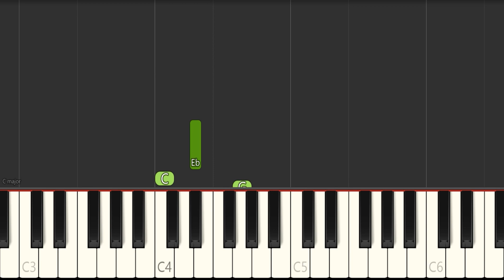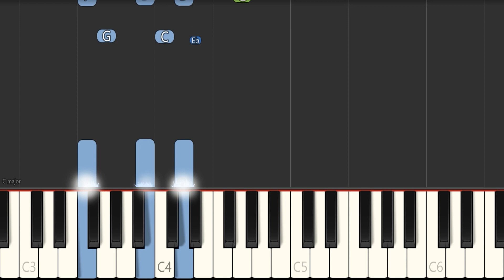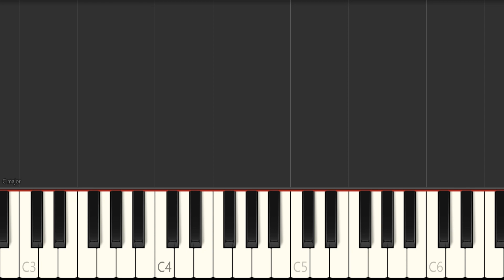Lonnie's Lament - Jazz Piano Tutorial